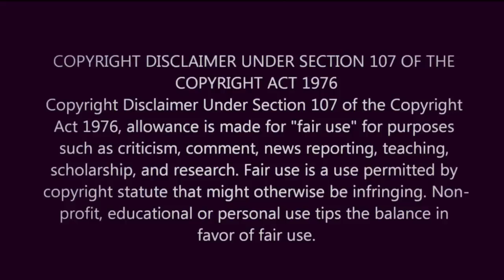চন্দ্রযান ২ এর লেটেস্ট আপডেট Chandrayaan-2 Letest Update